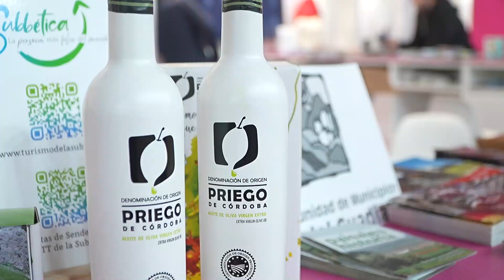Un paseo por Córdoba. Fitur 2023